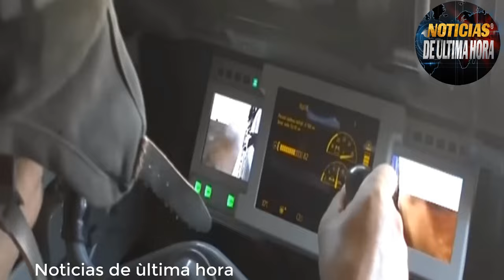ÙLTIMA HORA OTAN COSIDERA PONER EN ALERTA SU ARSENAL NUCLEAR Y RUSIA LE RESPONDE A OCCIDENTE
La OTAN está analizando poner en alerta su arsenal nuclear con el fin de lanzar una advertencia a sus enemigos, declaró el secretario general de la organización, Jens Stoltenberg, en una entrevista con The Telegraph publicada este domingo.
Según el jefe de la Alianza, los miembros del grupo militar han iniciado conversaciones entre ellos acerca de la preparación de los misiles. "No entraré en detalles operativos sobre cuántas ojivas nucleares deberían estar operativas y cuáles deberían almacenarse, pero necesitamos consultar sobre estas cuestiones. Eso es exactamente lo que estamos haciendo", indicó.
Stoltenberg insistió en que decidió compartir los planes de la OTAN porque "la transparencia ayuda a comunicar el mensaje directo de que, por supuesto, somos una alianza nuclear".

La deliberación en el seno de la OTAN sobre poner en plena capacidad combativa su arsenal nuclear "no es otra cosa que una exacerbación de las tensiones más", declaró este lunes el portavoz de la Presidencia rusa, Dmitri Peskov.
El vocero señaló que el presidente Vladímir Putin nunca ha abordado la cuestión nuclear "por iniciativa propia", a diferencia de algunos políticos occidentales.
El domingo 16 de junio, el diario británico The Telegraph reportó que el secretario general de la OTAN, Jens Stoltenberg, afirmó que la alianza considera poner en alerta su arsenal nuclear con el fin de lanzar una advertencia a sus enemigos.

noticias mundiales
noticias guerra rusia otan
noticias usa
noticias internacionales
noticias otan polonia
noticias mexico